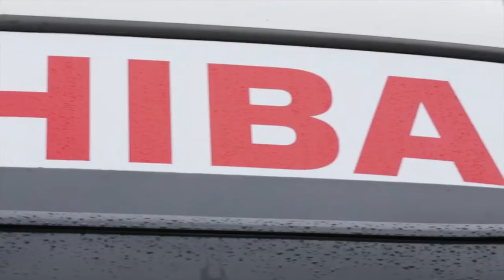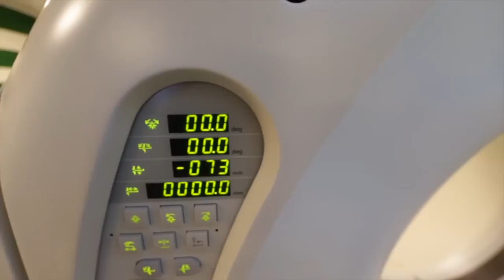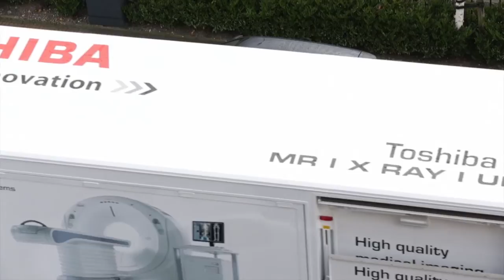Toshiba launches mobile CT Scanner Service in the UK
As part of its Secondlife program Toshiba Medical Systems Europe is the first medical equipment provider to offer a mobile CT scanner service in the UK. With an Aquilion CXL scanner on board this service provides state-of-the-art imaging whenever and wherever needed.